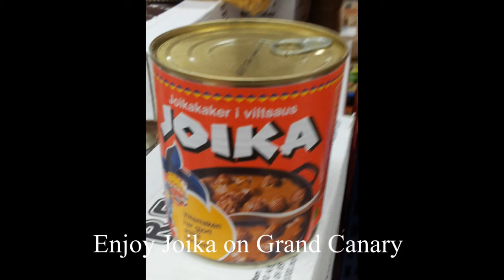Joikaballs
Had enough of spanish food on Grand Canary don't turn to Joikaballs it could be dangerous!